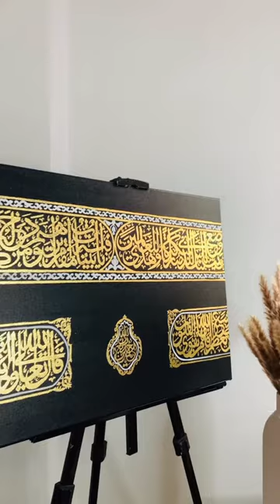Kaaba kiswa painting 🕋🎨.